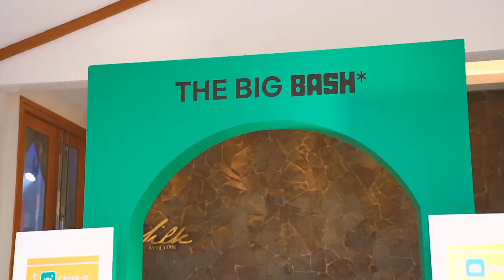WOW SUCCESS!!!BEA ALONZO NagCelebrate Ng 1st MONTHSARY Ng BASH MANILA/CONGRATS Queen Bei The Best Ka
Congrats Queen Bea at sa Business Partner mo na sina Bea And Brenda Secosana.
Ang Galing nyo Girls,,More Success for BASH Manila

Watch it here,the Journey and Story of Bash Manila.